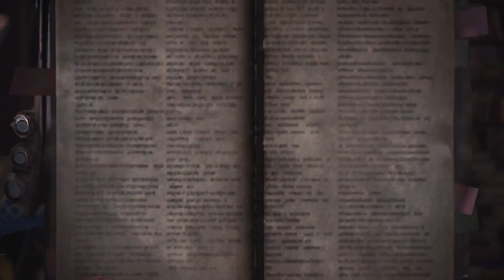Getting some claws #17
Playing through Monster Hunter World is perhaps the best game this year already! It's Incredible!  Interacting live is always better than vods. This time i try and use my mic a bit more with this game.